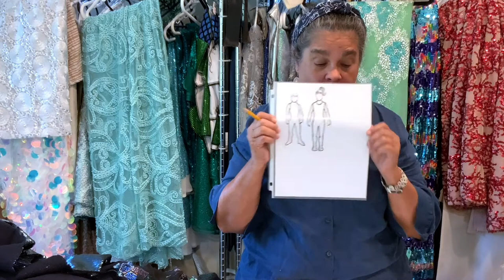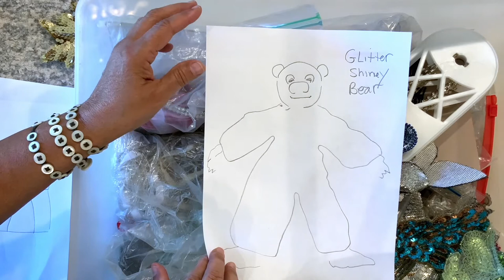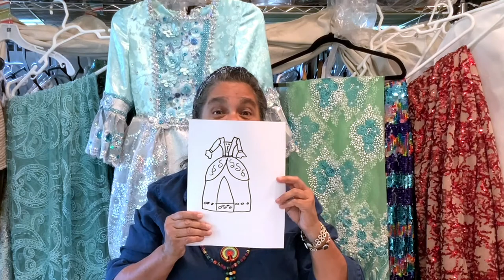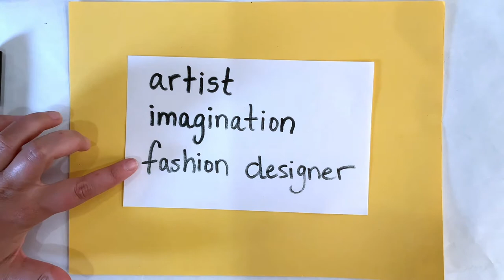2 – Field Trip: Inside a Designer's Life with Suzanne Breaux (Visual Art)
Teaching Artist: Emolyn Liden
Art objective: Design
Academic Objective: Design (Art and fashion design)
Students will meet artist and fashion designer Suzanne Breaux. They will learn about her process of making dresses and Mardi Gras gowns. Students will draw the shape of a person and make a costume of their own.

Supplies: White paper, pencil, crayons, scissors

PACE, a program of the Acadiana Center for the Arts in partnership with Lafayette Parish School System in Lafayette, LA, provides students with experiences in visual and performing arts through weekly lessons that integrate the arts into the school curriculum.